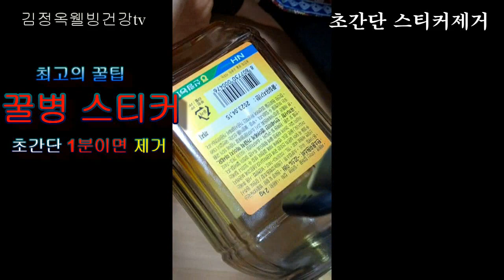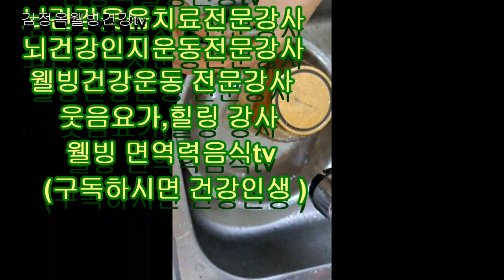초간단 "왕팁"스티거 1분이면ok 재활용 끝내줘요 ※끝내줘요※ 당신은 복 받았습니다 축하드립니다 ~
초간단 "왕팁"스티거 1분이면ok 재활용 ※끝내줘요※

조석 웰빙건강국민운동 매일하고 살자

●  *스타네임* ●
회사명 : QR코드,전자명함시대 11,000원가입 가능
"SNS시대이다 전자명함필수"
이름 : 김정옥웰빙건강tv 건강전도사
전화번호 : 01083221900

프로필
●웃음치료운동으로 건강해져서
제2의 인생을 살고 있는 강사!
김정옥명강사와 함께하시면
행복인생, 건강인생 보장됩니다.
유튜브김정옥웰빙건강 TV
무료구독 하세요 인생이 확 바뀝니다
사랑합니다 ♥️